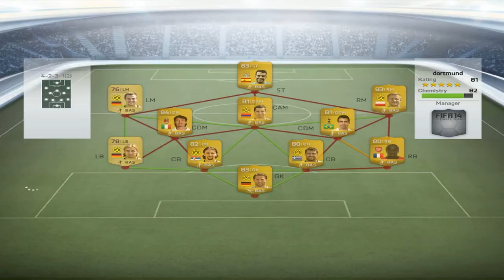FIFA 14 Ultimate Team #3 Road to Divison 1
EST:

Kolmas osa FUT-ist,sai kõvasti mänge mängitud,võitsin divisioon 8 ja jätkasin ka natuke divisioon 7-ga.

ENG:

3rd episode of FUT,i played lot of games,i won division 8 and i continued a bit division 7.